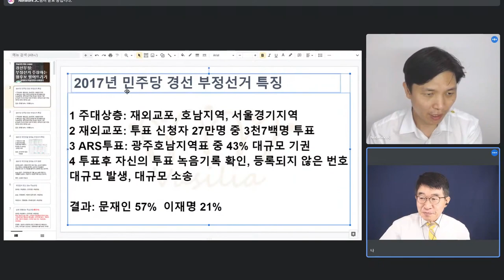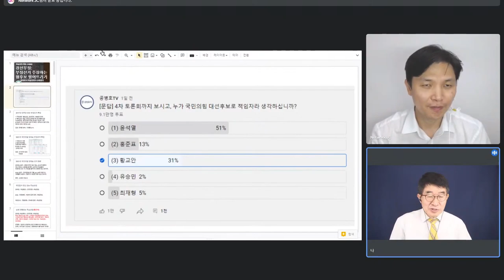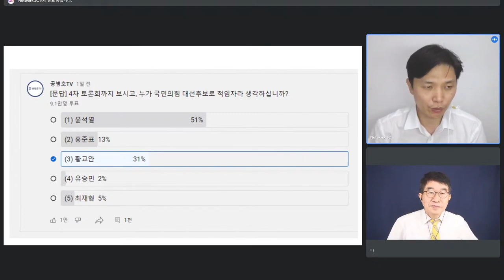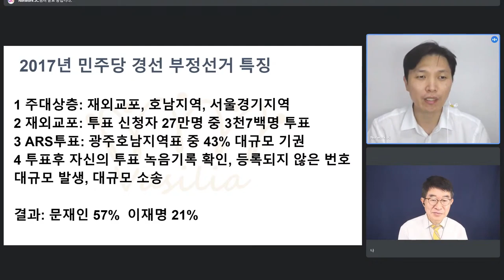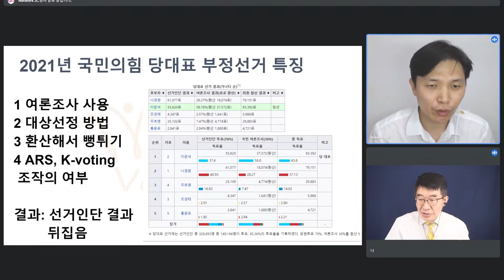"원내경선 조작에 대한 우려" / 일단 여론조사로 바람을 잡은 다음, 그 개입이 진행 / 2017년 민주당 경선, 2021년 국민의힘 당대표 선출 등에서 모두 [공병호TV]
Bitcoin : 3MTW849AkP2ftLeSK2teZHMmzLu7Z83s9U